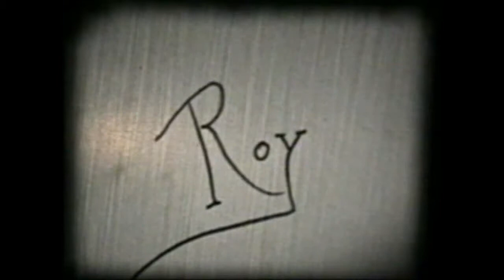Reel B Part 3 Barnyard Follies